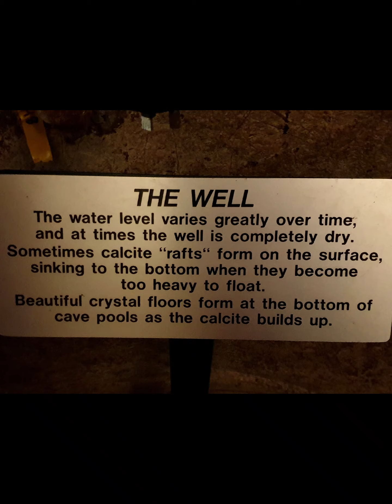Wellington Caves and Phosphate Mine Tour. New South Wales - Australia. South of Dubbo. Historical.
The Wellington Caves are a group of limestone caves located 8 kilometres south of Wellington, New South Wales, Australia.
The Phosphate Mine is located at the Wellington Caves Holiday Complex. The mine dates back to 1914, with 6000 tons of phosphate mined during its four years of operation. The phosphate was used as a fertiliser. Megafauna bones dating back to the Pleistocene Period two million years ago were first discovered at Wellington and many are visible in the mud walls of the mine. Charles Darwin became interested in this discovery as it was influential on his thoughts on evolution.

The restoration and refurbishment of the mine as a tourist attraction began in 1995 opening in 1996. The mine is accessible to those in wheelchairs, prams and the elderly. A guided tour of the mine takes one hour to complete. Hard hats are supplied and must be worn in the mine.

When visiting you have a choice of tours within three significant cave sites, within a few steps beneath the surface you will unearth landscapes so distinct its hard to stop at one. Once you hit sunlight again, you can grab a magnifying glass and examine fossils from thousands of years ago in the Discovery Lab and get food, drink and souvenirs in the Visitor Experience Centre.